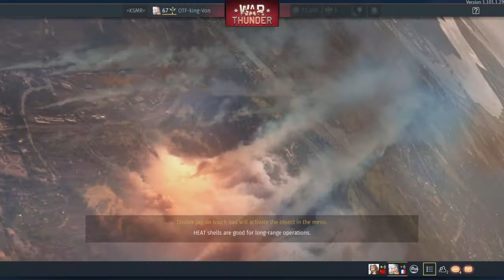Double ace leclerc|Top 3 mbt`s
All audio please be taking lightly